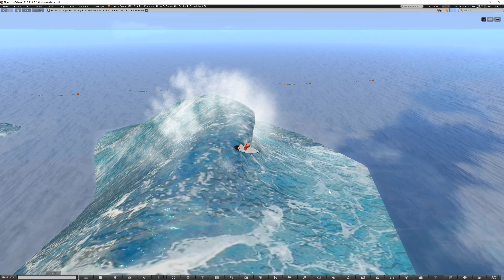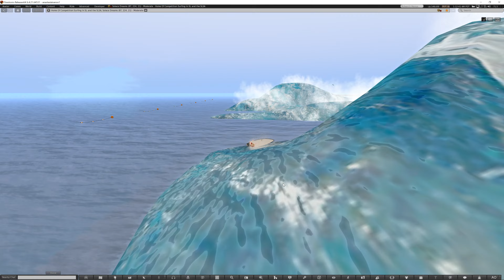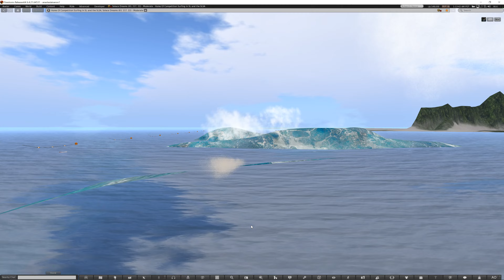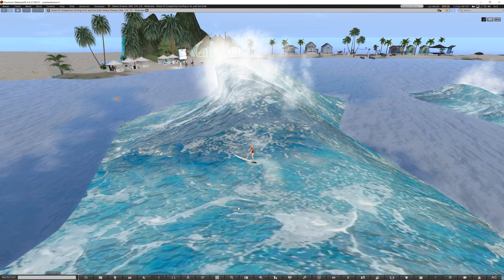Anya Practice - SLSA - Sheworthy Pub - Solace Dreams - Umi - Whopper Wave - Competition, 2022/03/19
In 4K! The surf action segment of the video is edited from an 8 minute long session I recorded.
Whooper and Little Vs waves, I would have put in the title if I had space for it.